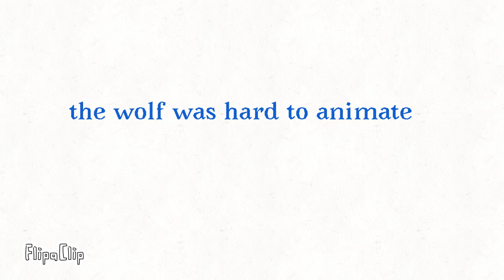idk... it's a talking wolf.